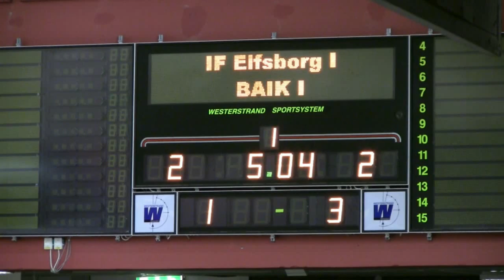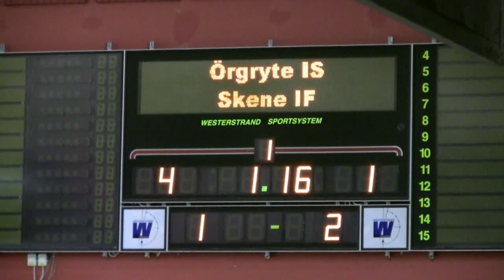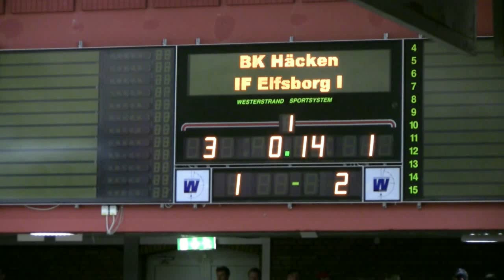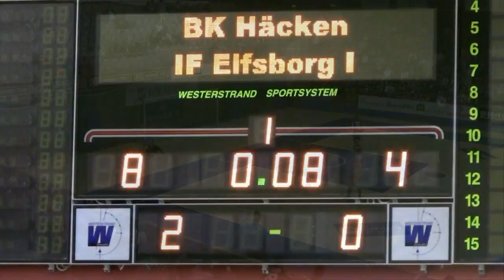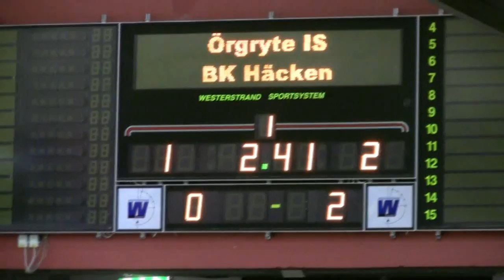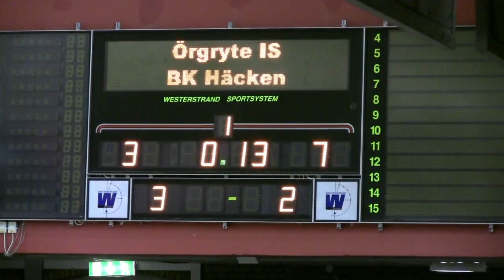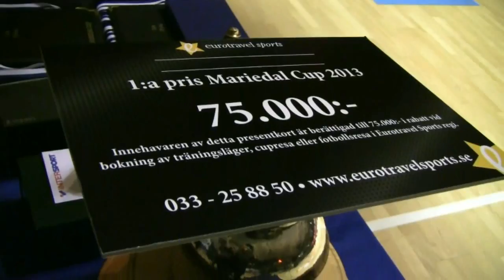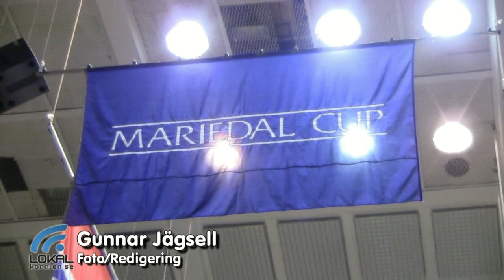Mariedal Cup 2013 - Finalspel & Prisutdelningar.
Den 36:e Mariedal Cup är genomförd och årets segrare heter BK Häcken. Här kan du se bilder från finalpasset och prisutdelningen i Boråshallen 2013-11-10.